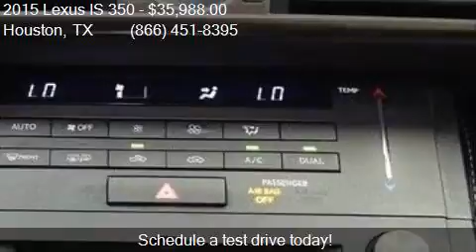2015 Lexus IS 350 Base 4dr Sedan for sale in Houston, TX 775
This 2015 Lexus IS 350 Base 4dr Sedan is for sale in Houston, TX 77598 at Texas Auto South.

Engine: 3.5L V6
Transmission: Automatic 8-Speed
Color: Obsidian
Mileage: 35548
Contact Texas Auto South 16200 Hwy 3 Houston, TX 77598 to test drive this 2015 Lexus IS 350 Base 4dr Sedan today.